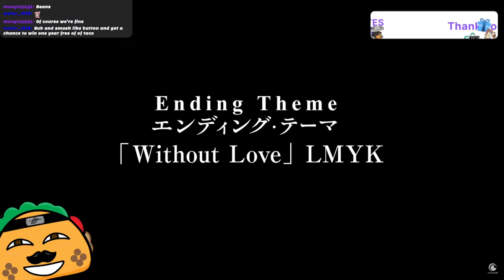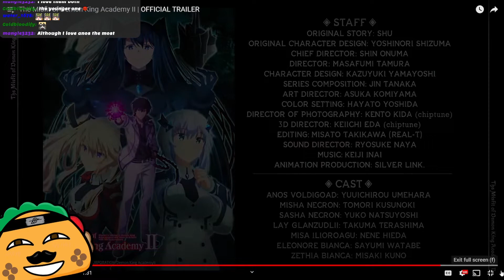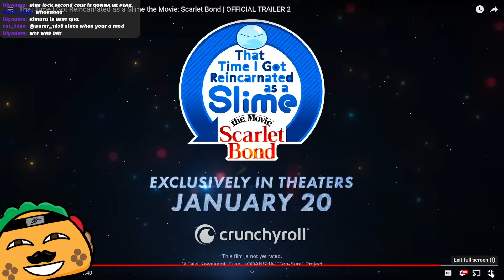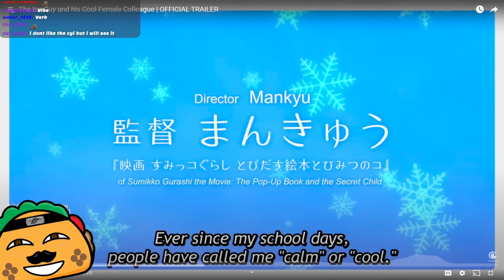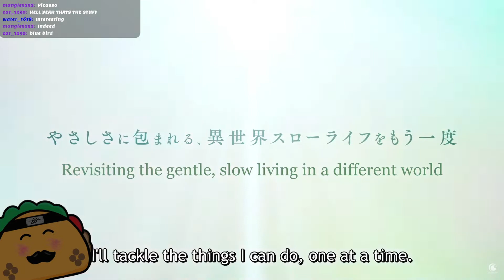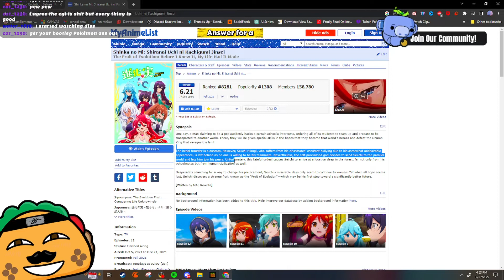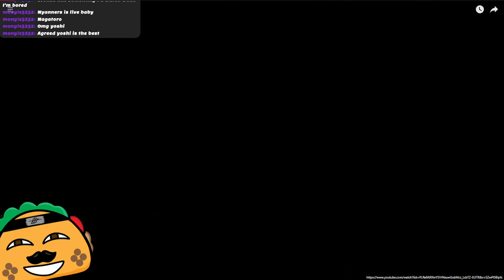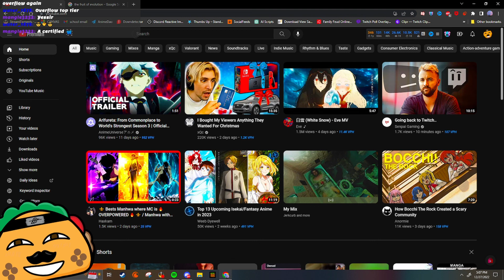Reacting to EVERY Anime Trailer Of Winter 2023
If you're looking for the best anime to watch, then you've come to the right channel! In this video, I'm sharing with you some of my favorite anime that are sure to surprise and excite you. From action-packed animes to heart-wrenching dramas, this list has something for everyone!

Don't wait any longer – start watching these anime today and enjoy the stories, characters, and fights that will leave you feeling exhilarated!

► Music (all prod. by Kijugo)
- the rumbling (Attack on Titan but is it okay if it's lofi hiphop?)
- sincerely (Violet Evergarden but is it okay if it's lofi hiphop?)
- hokage funeral (Naruto but is it okay if it's lofi hiphop?)